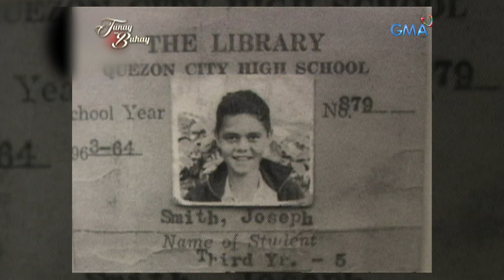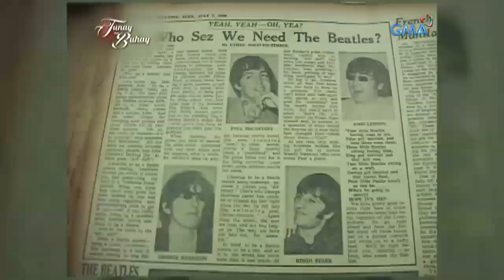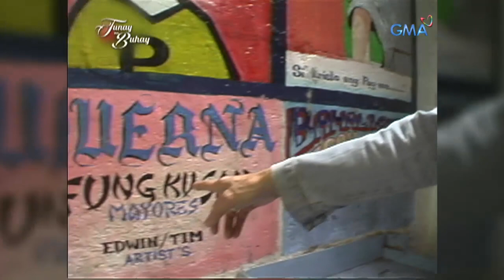Tunay na Buhay: Joey 'Pepe' Smith bilang isang ama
Aired (January 30, 2019): Bukod sa pagiging isa sa mga haligi ng Pinoy rock music, isa ring butihing ama si Joey "Pepe" Smith sa kanyang limang anak. Ang kanyang tunay na buhay, alamin sa video na ito.

Watch episodes of "Tunay na Buhay" every Wednesday at 11:35 PM on GMA Network, hosted by Rhea Santos featuring the life and career of the late Pinoy rock icon, Joey "Pepe" Smith.